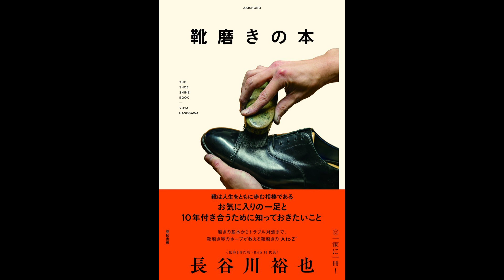【紹介】靴磨きの本 （長谷川 裕也）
★Kindleで見る